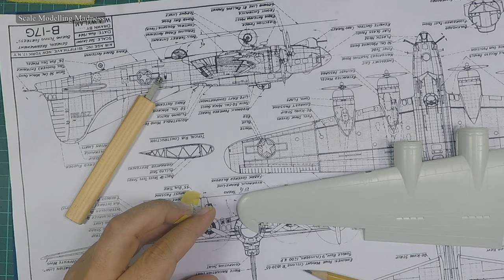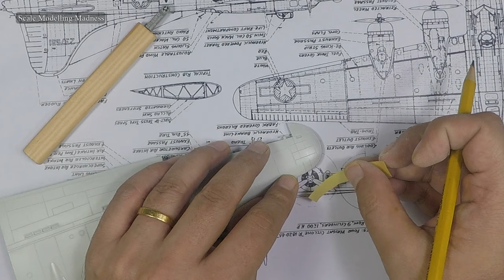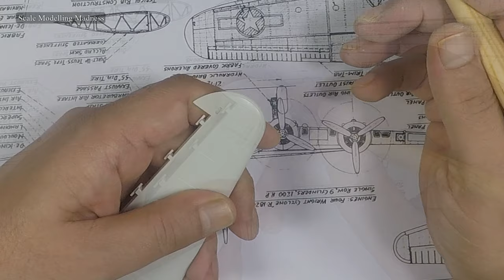Revell 1/72 B-17F Memphis Belle (Part 3: Riveting the kit)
Hello there, fellow model makers, in this edition I rivet the kit. I hope you enjoy it :)